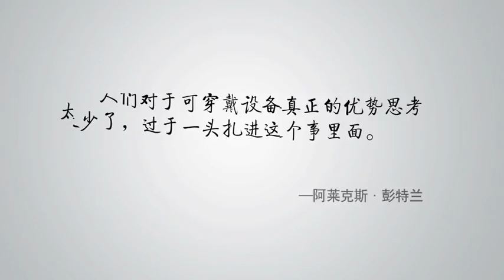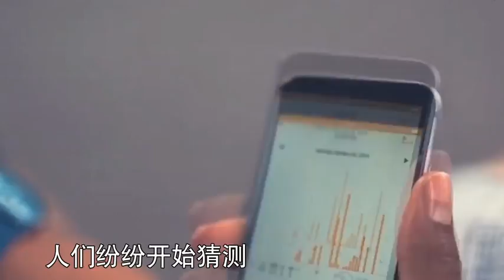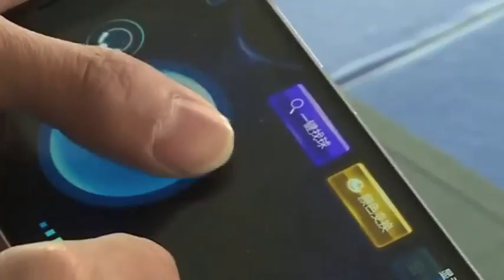优酷老友记 彭特兰 王小川《可穿戴的未来》 154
可穿戴设备之父对话资深极客，未来的智能硬件什么样？